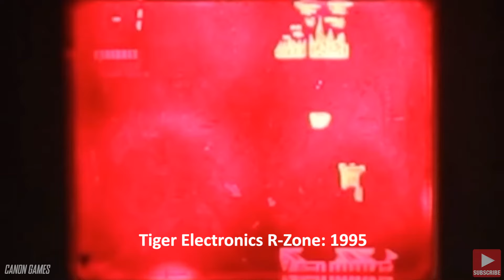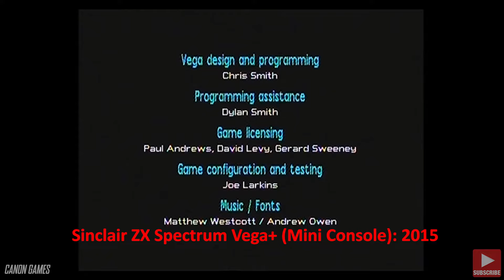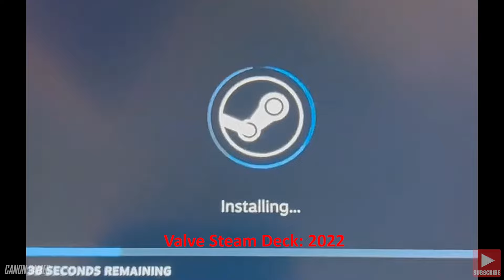EVERY Video Game Handheld Console Start Up EVER (in Chronological Order)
Every start up sound/boot up animation from EVERY video game handheld ever released in history, in chronological release order.

If a country/region is displayed next to a handheld, this means that it was only available for purchase in that specific country/region and was not released outside of it. It does not necessarily mean the country of origin/manufacturing.

If no country/region is specified next to a handheld, then that means it was released in multiple countries/regions worldwide.

If a console was not included, it means it did not have a specific unique start up.

🕒 Chapter Timestamps: (No Space - check the comment section!)

Or just feel like making a one-time donation because you’re really really cool?

- Bitcoin Address: 1LDyCiKSWVVFni5EeL9KH9969Pbwmfb5vp
- Bitcoin Address: bc1q2pcyhkj6jrn0wtepnfhcumxu69cakfyma9mfnl

- Xbox® Live Gamertag: CanonGames01 / RealCanonGames
- PlayStation® Network Online ID: CanonGames
- Nintendo® Network ID: RealCanonGames
- Steam®: canon_games
- GOG®: CanonGames
- Origin®: CanonGames
- Epic Games®: RealCanonGames
- Rockstar Games® Social Club: Canon_Games